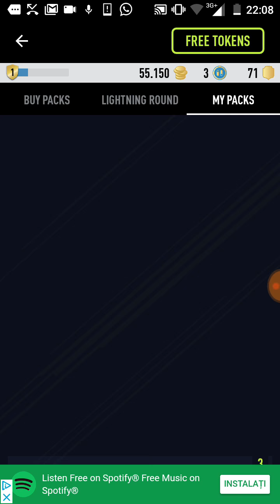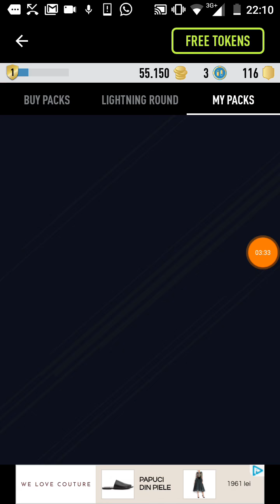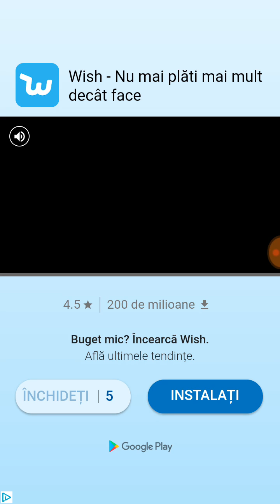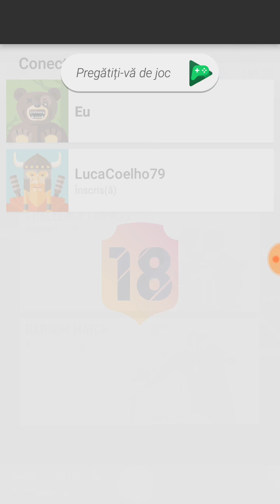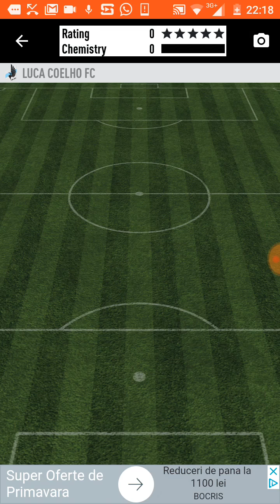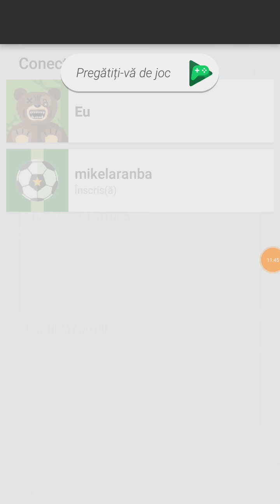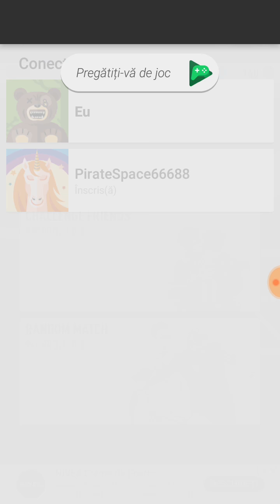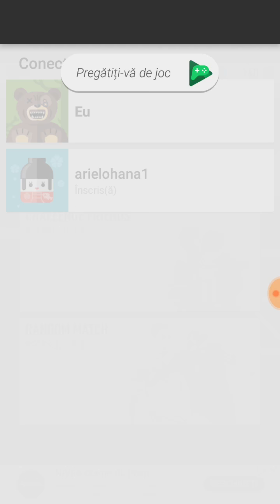Fut draft sez2 episodul 1